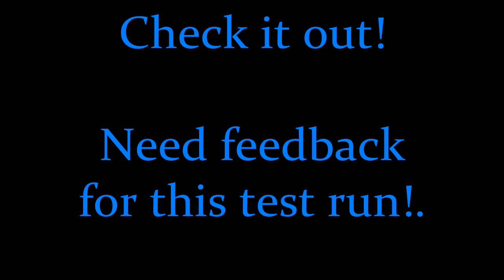Test run rap